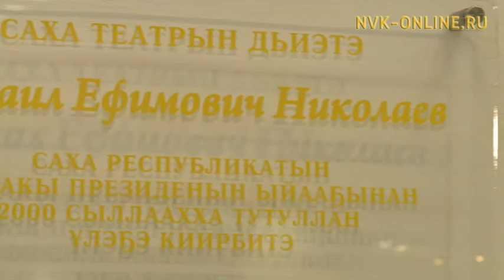В честь юбилея Михаила Николаева Саха театр покажет зрителям спектакли о выдающихся деятелей Якутии